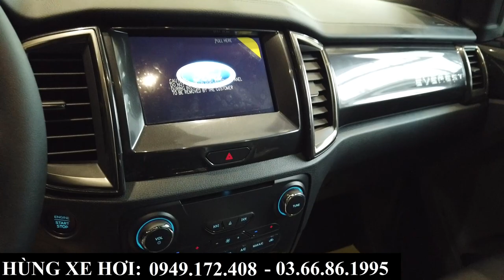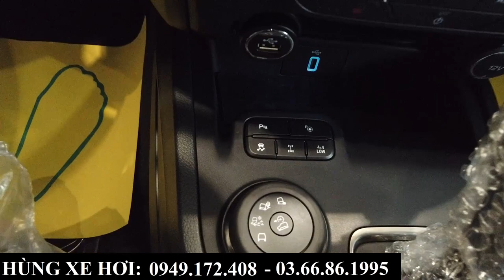Báo giá xe Ford Everest tháng 5/2021 | Top 1 doanh số nhưng vẫn "giảm sâu"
+ Hotline Tư Vấn     : 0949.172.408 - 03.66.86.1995